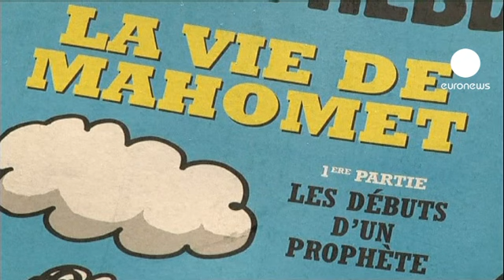Satirical French mag rethinks approach to Islam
The satirical French weekly magazine, Charlie Hebdo, has released a special edition about Islam that may trigger fresh protests.

It is publishing a comic book biography of the prophet Mohammed's life. The magazine has previously sparked anger over its portrayals of Muslims but its publisher said this is completely different.

Stephane Charbonnier, known as Charb, defended the comic book and its drawings.

"Islam is the second religion in the country in terms of churchgoers, and in fact nobody knows anything about Mohammed, nobody knows anything about this religion."

"It's a religion that scares people because every time we talk about it, it's when we talk about bomb attacks committed by an extreme minority. So I think that maybe we should have started with introducing Mohammed and introducing Islam before making fun of it or with it."

Charlie Hebdo was forced to move into new premises in Paris after its offices were destroyed in a fire-bomb attack in November 2011.

It came after the magazine retitled itself "Sharia Hebdo", a reference to Islamic law and showed caricatures of radical Muslims.